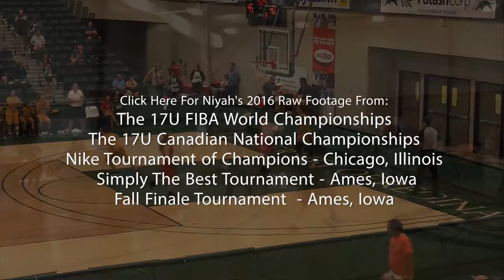Niyah Becker | 2016 Basketball Promo